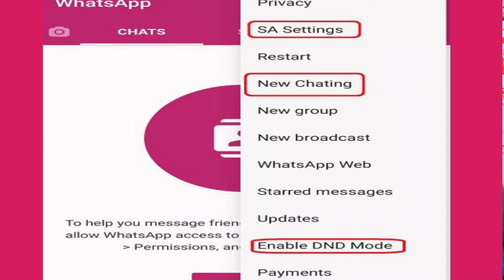New Pink Look Whatsapp Kya Hai | Pink Whatsapp Kaise Download Kare | Pink Whatsapp Virus Solution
Hello Dosto, shagat hai aap savi ka phir se hamare is youtube channel par, is video me maina discuss kiya hai new pink whatsapp ke bare me, agar aapko scam se bachna hai to is video ko pura dakhiyaga, to asa karte hai aap logo ko video pasand aiyaga, to chaliya milta hai next video me tab tak ke liya Jai Hind Vande mataram